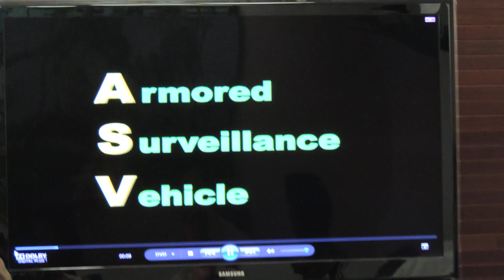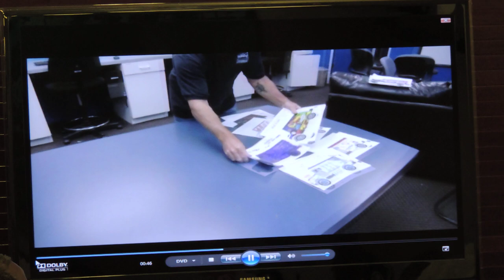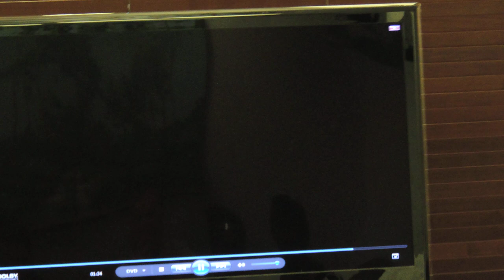Graphics for armored surveliance vehicle designed by kids: WMNF News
The St. Petersburg Police Department got a hand-me-down armored truck from Brinks.  To pimp their ride, they looked to elementary students.